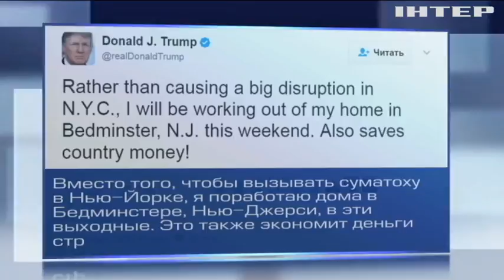В США подсчитали затраты на Дональда Трампа